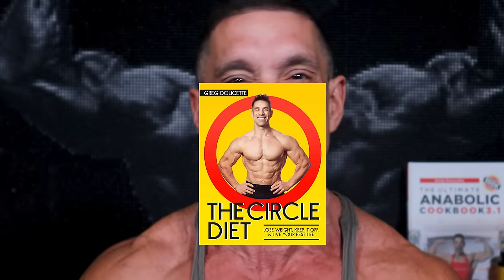Fake Natty 1v1 || Jeff Nippard Doubts Will Tennyson Is Natural